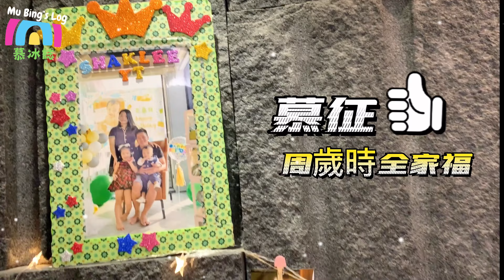日本玩具麵包超人禮物，慕征2歲生日快樂慶生會アンパンマン誕生日プレゼント2歳の誕生日のハッピーバースデーパーティーAnpanman birthday gift,happy birthday party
慕征2歲生日的慶生會，慕冰媽媽幫忙佈置及裝飾生日蛋糕，還有1~2歲照片回憶錄，開心拆禮物吃美味蛋糕🍰如果您喜歡我們慕冰誌頻道的話，歡迎按讚、訂閱、分享並且開啟小鈴鐺~ 謝謝收看